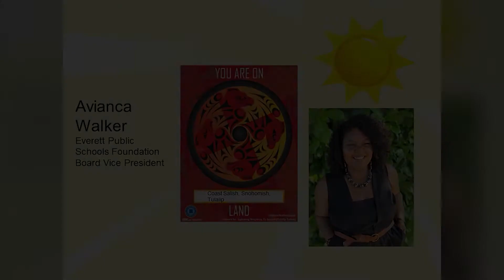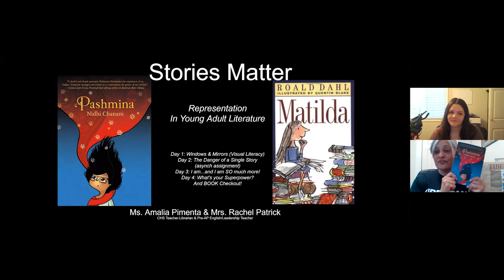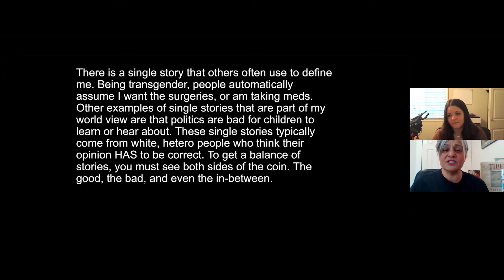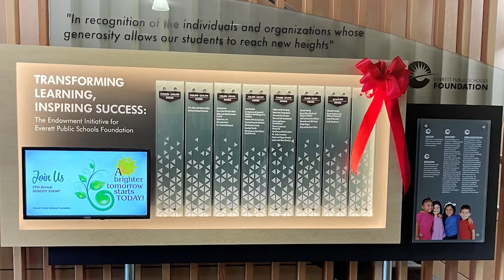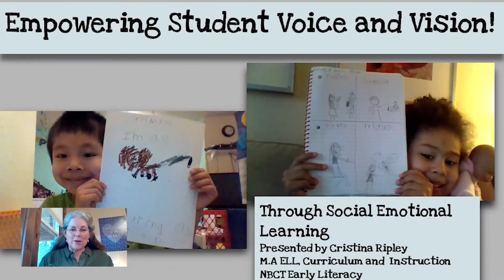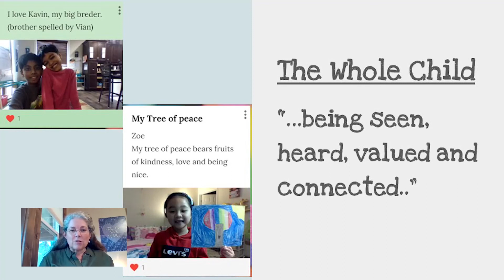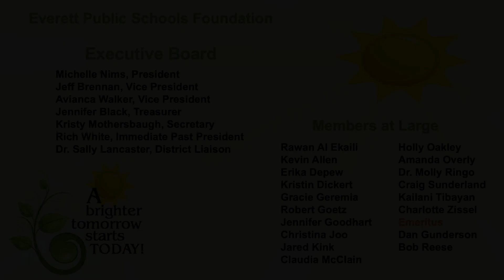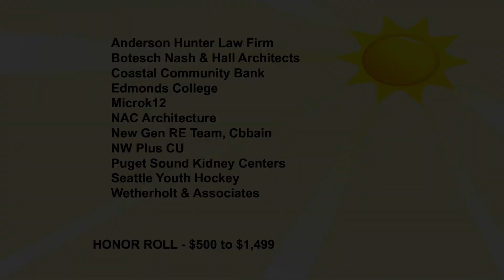EPSF Backup Show